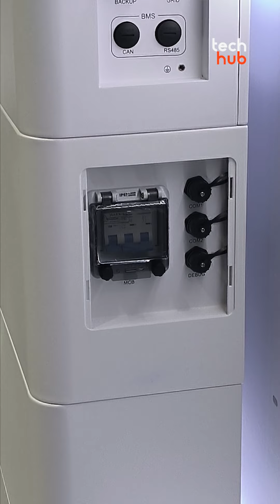โซลาร์เซลล์มาใหม่ ประหยัดค่าไฟสูงสุด 70%